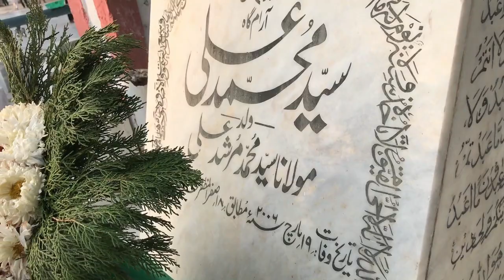HAZRAT MIAN MIR'S MAZAR LAHORE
HAZRAT MIAN MIR'S SHRINE IN LAHORE IS REVERED BY MUSLIM AND THE SIKH COMMUNITY EQUALLY. PAKISTAN'S GREAT ACTOR MOHAMMAD ALI IS ALSO BURIED CLOSE BY.